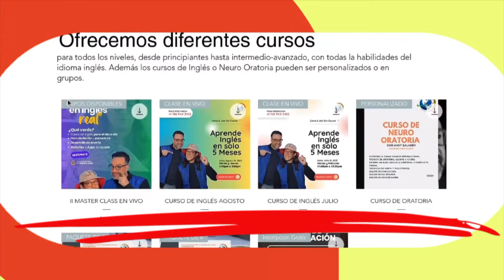María Corina tumba al régimen | ChicAlDía | evtv | 04/29/24 2/6